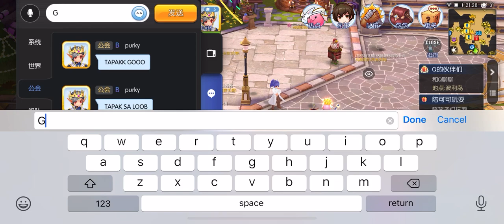Umbrella Guild WOC 6/14/20 FULL VID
Vs Solar Ranks - POV Stellar Hunter